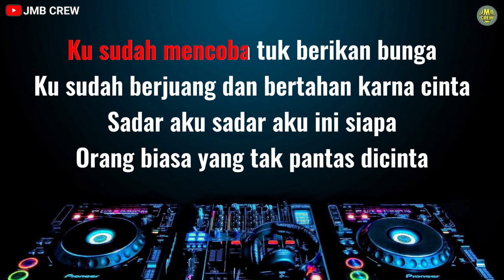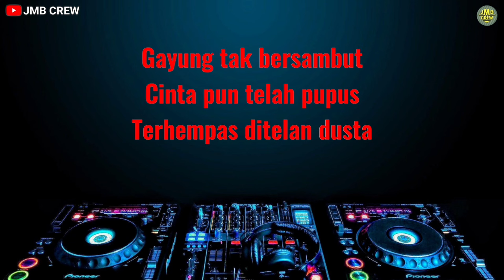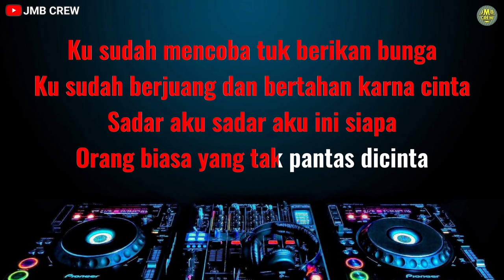Karaoke Orang Yang Salah - Luvia Band Versi Dj Remix Nada Cowok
FYI :

DILARANG mendaftarkan ke publishing / content ID (copyright) / ke digital store (Joox, Spotify, dll) menggunakan audio dari channel ini.

COVER :

• Silahkan pakai audio ini untuk keperluan cover kamu, mohon cantumkan "Instrument by JMB crew" dan link video karaoke di deskripsi video kamu ya.

Karaoke Orang yang salah
Karaoke ku sudah mencoba tuk berikan bunga
Dj Orang yang salah
Dj ku sudah mencoba tuk berikan bunga
Orang yang salah luvia band